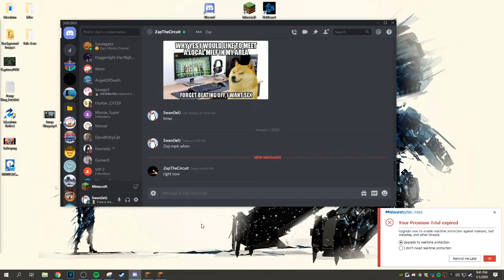Zap.mp6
Like if your watching in 2020
Happy New Year, sorry its been a decade since my last video

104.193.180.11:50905